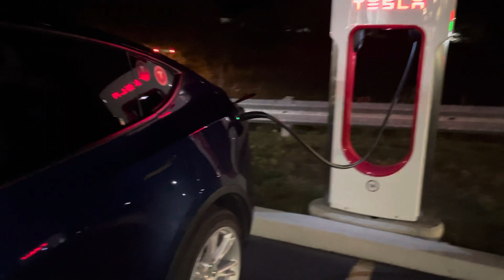Hamburg PA SC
Charging at the Hamburg PA SC. V3. 8 posts. WAWA.